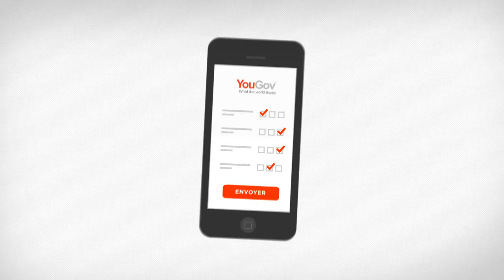YouGov France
En tant que membre de notre panel YouGov, vous ferez partie d’une grande communauté de personnes qui partagent leurs opinions.

Nous vous envoyons par email un sondage auquel vous pouvez répondre si vous le souhaitez. Pour chacune de vos contributions, vous cumulez des points et pouvez gagner jusqu’à 25€ en chèque cadeau ou directement versés sur votre compte bancaire.